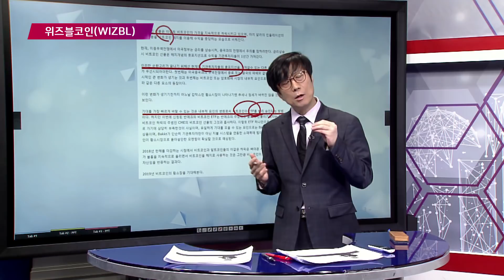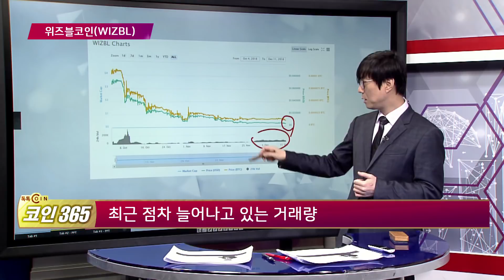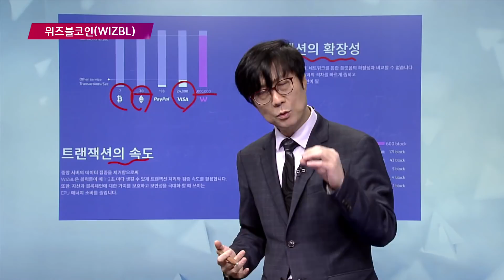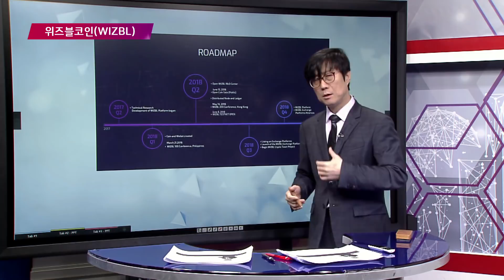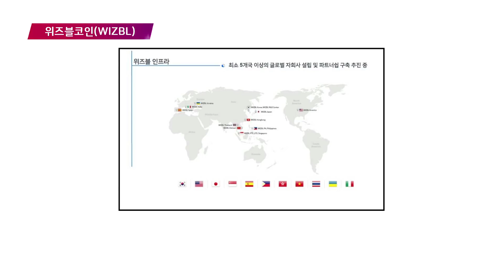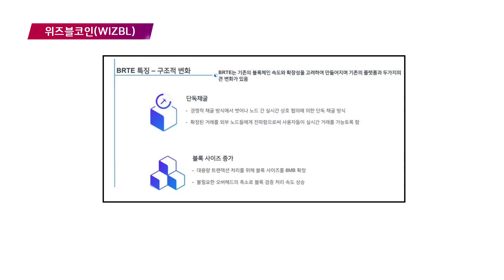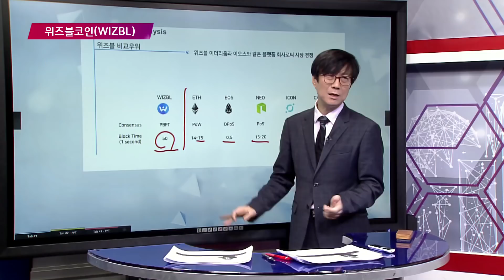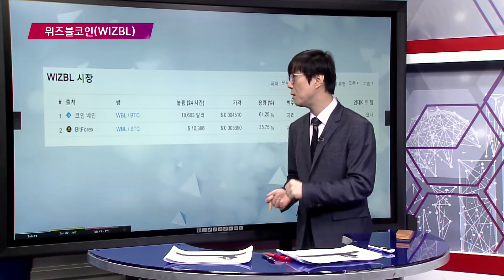[톡톡 코인365] 위즈블 코인이란?